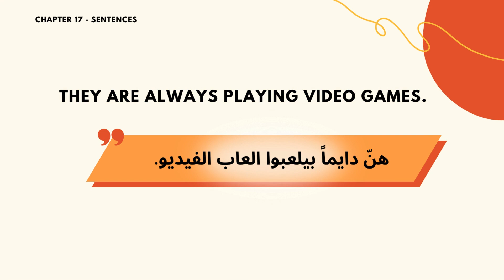Chapter 17 Sentences Group F4